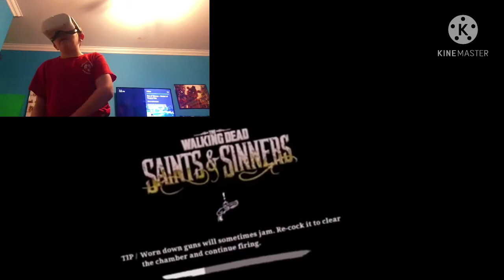The Walking Dead Saints and Sinners #2 | the warden of the ward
Have a look at ky second channel for updates on the movie or potential behind the scenes